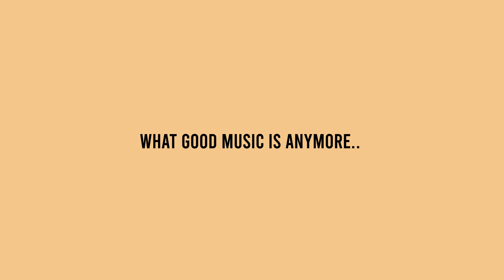"SHAM-PAIN" [FREE] soulful sample piano drake type beat (130bpm)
Type Beat: Soulful, sample, piano, drake
BPM: 130
Key: Bmin

💳 Buy on Airbit: Coming Soon..

Time Stamps:
00:00 Intro
00:07 Verse 1
01:06 Hook 1
01:36 Verse 2
02:35 Hook 2
03:04 Verse 3
04:03Hook 3

Licensing Info:
Option 1 -

Option 3
Exclusives: $4000+